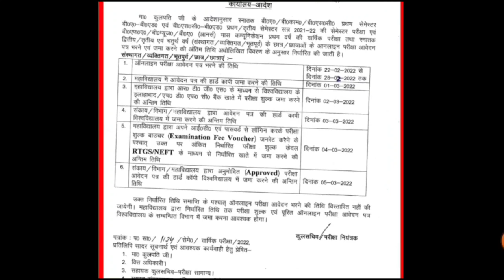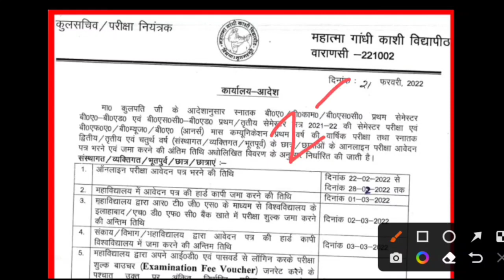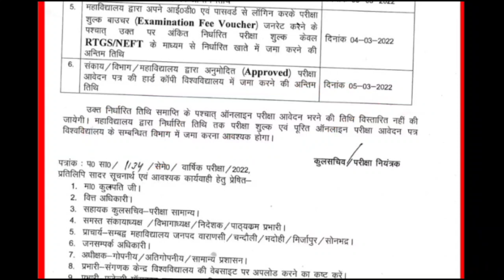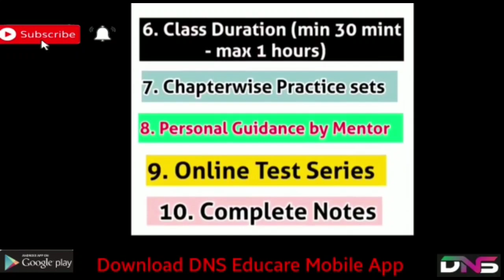MGKVP व संबंधित सभी कॉलेज के छात्रों के लिए महत्वपूर्ण सूचना | MGKVP Latest Update Today | DNS Info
महात्मा गांधी काशी विद्यापीठ के छात्रों के लिए आज की महत्वपूर्ण सूचनाएं || MGKVP Latest Update..

-: धन्यवाद ❤🙏

• DNS Instagram -; 👇

काशी विद्यापीठ से संबंधित किसी भी जानकारी के लिए हमारे इंस्टाग्राम आईडी पर आप मैसेज करके पूछ सकते हैं 👇

Mgkvp latest news by dns
Mgkvp Latest Update
Mgkvp B.com Exam 2022
Mgkvp B.com time table
Mgkvp back exam 2022
Mgkvp examination form 2022-23
mgkvp online examination form 2022
mgkvp annual exam 2022
mgkvp semester exam 2022
mgkvp annual exam time table 2022
mgkvp semester exam time table 2022
mgkvp examination time table 2022-23
mgkvp semester exam
mgkvp annual exam
mgkvp time table 1st semester 2022
mgkvp 2nd year exam time table 2022
mgkvp 3rd year exam time table 2022
mgkvp 2nd year ka exam kb hoga
mgkvp 3rd year ka exam kb hoga
mgkvp msc ka exam kb hoga
mgkvp m.com ka exam kb hoga
mgkvp ma ka exam kb hoga

Mgkvp latest update today | Mgkvp latest news today | Mgkvp examination 2022 | mgkvp time table 2022

MGKVP व उससे संबंधित सभी कॉलेज के छात्रों के लिए महत्वपूर्ण सूचना || MGKVP Important Notice || DNS

महात्मा गांधी काशी विद्यापीठ वाराणसी || Mgkvp Official Notice || Mgkvp latest news today || DNS Info